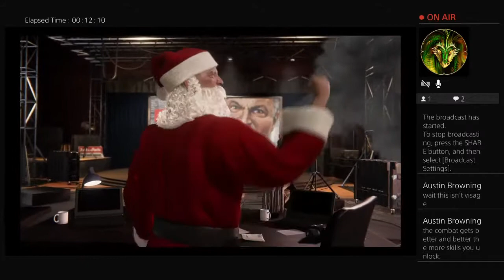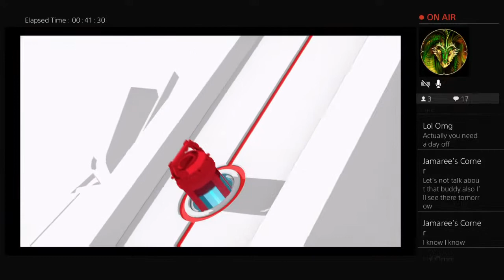Sensei Games: Spider-man Miles Morales pt 1a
This is the official YouTube channel for Game Over Comic Shop.

Game Over, Burlington's local Comic Shop, has more activities than any other comic shop in the area.
Stop by for Friday Night Magic, or join our Summer Camp for kids, Free Comic Book Day, Cosplay events.

On this channel you will see heroes and villains, video game tournaments, As an added bonus we will also post our "Superhero Training" for my Judo and Jujitsu Studio connected directly to the comic shop.

 Downtown Burlington at 911 S. Main St.